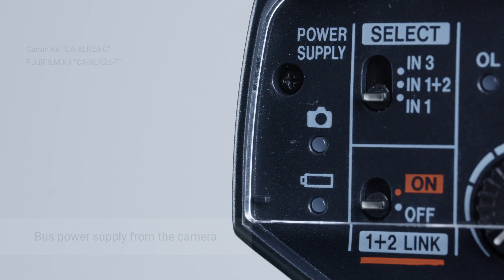Auto-Sync & Record High-Quality Audio with Canon, FUJIFILM, and Nikon Mirrorless Cameras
The easiest way to sync your audio & video is to have it done in real-time as you shoot. Our CA-XLR2d series digital adapters allow you to connect, and record high-quality XLR microphones to your mirrorless Canon, Fujifilm, and Nikon cameras. You will no longer have to spend extra time synchronizing your audio and video when manually editing.